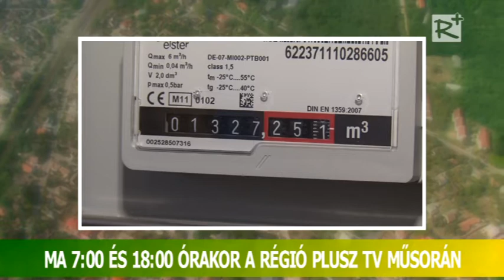Ajánló - Porta - térségi közéleti magazin 99. szám!